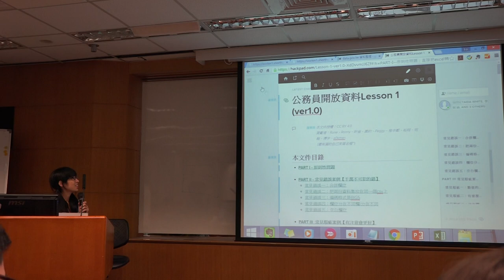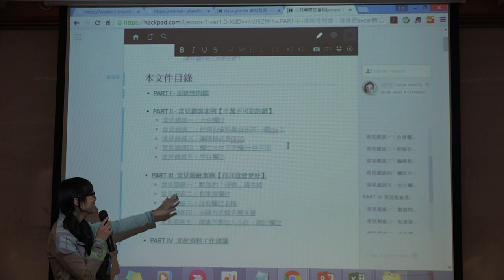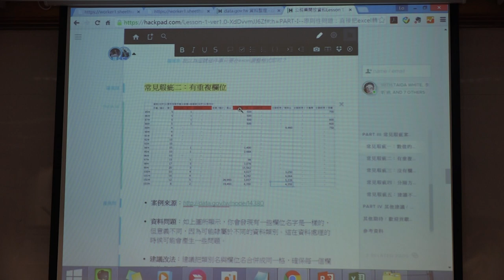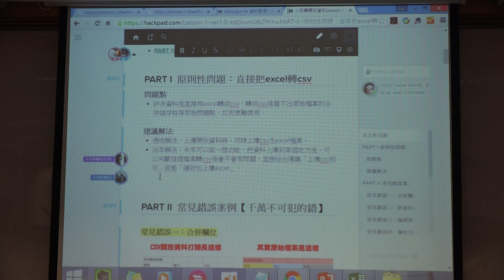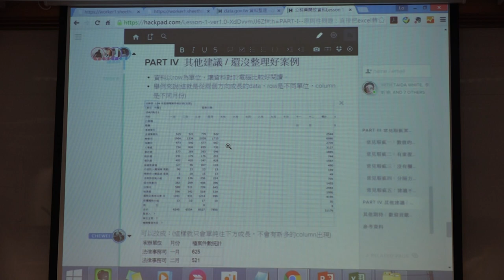g0v tw hackath16n 成果報告 公務員開放資料Lesson1 刑法一百黑客松